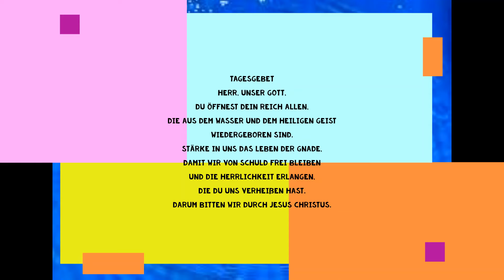vers Tagesgebet/ Preist unseren Gott!